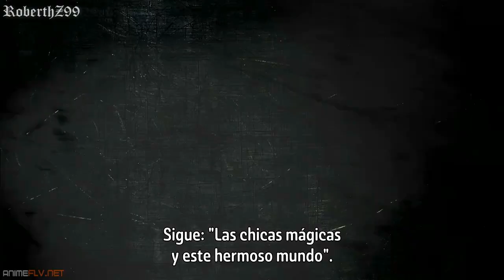Mahou Shoujo Tokushusen Asuka Avance del Capitulo 11 Sub Español HD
Fecha de estreno: 22 de marzo del 2019 (Hora 15:20 PER/COL)